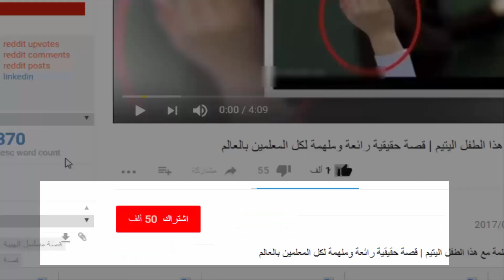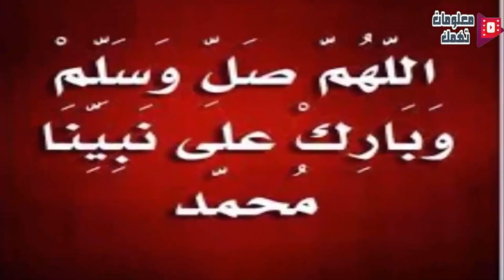كادت ان تتسبب فى فقـ ــد ولدها الى الأبــ ـد بسبب ما فعلته !! شاهد المفاجأة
اذا اعجبك الفيديو قم بعمل شير  و فعل جرس ( 🔔 ) التنبيهات ليصلك كل جديد ولا تنسو الاشتراك واللايك قناة معلومات تهمك
ادعم_قناتنا_ معلومات تهمك